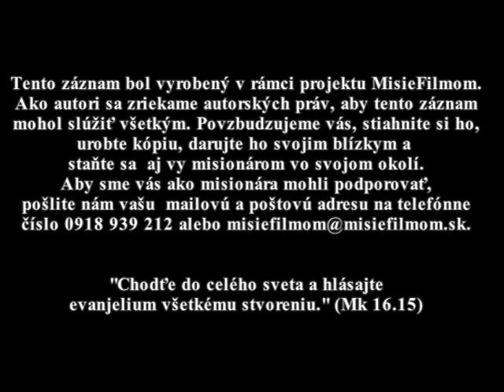Mário Tomášik -- Počúvaj Pánov hlas, inak budeš mimo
Mário Tomášik rozpráva o nevyhnutnosti počúvať Pánov hlas. Stále sa ponáhľame, bežíme popri Bohu, chrlíme naňho naše potreby, ale.. počúvame? Boh nás chce viesť, hovoriť nám, že nás ľúbi, varovať nás, povolávať nás. Inšpirujme sa Ježišovým príkladom. Zmeňme dnes svoju modlitbu.  Možno Ti Boh chce niečo povedať PRÁVE TERAZ.